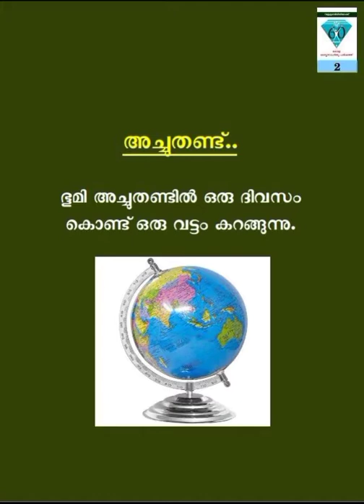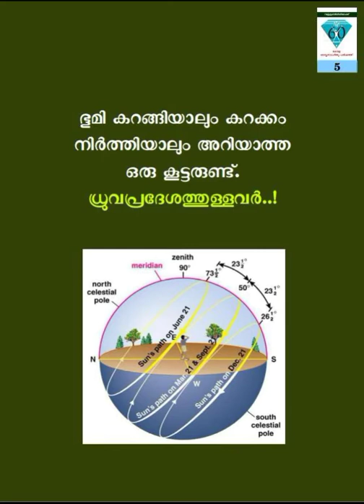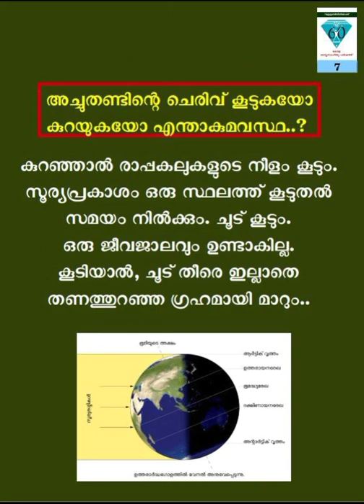അച്ചുതണ്ട് - ജ്യോതിശ്ശാസ്ത്ര പദാവലി 1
2021 -കേരള ശാസ്ത്രസാഹിത്യ പരിഷത്ത് അറുപതാം വാർഷികം ആഘോഷിക്കുന്ന വേളയിൽ  പരിഷത്ത് പ്രവർത്തകനായ എ.ശ്രീധരൻ  ജ്യോതിശാസ്ത്രത്തിലെ അറുപത് പദങ്ങളെ അകാരാദി ക്രമത്തിൽ പരിചയപ്പെടുത്തുന്നു...